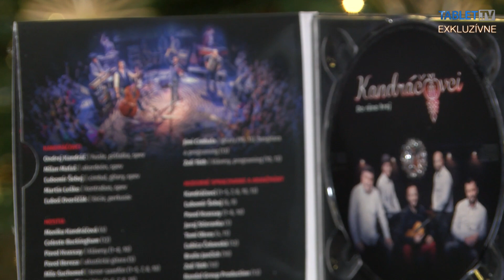VIANOČNÝ EXKLUZÍV: Kandráčovci predstavujú nové CD Do rána hraj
Rok 2019 bol veľmi hektický, ale úspešný zároveň. Vyvrcholením našej práce a snaženia sa je nový album Do rána hraj. Vo vianočnom špeciáli Exkluzívu na TABLET.TV ho predstavil hudobník Ondrej Kandráč. Zároveň približuje, ako a s kým bude tráviť Vianoce aj silvestrovské oslavy.